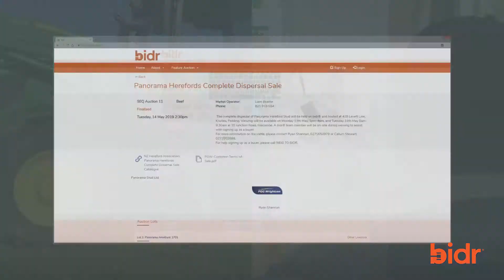Introducing bidr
An introduction to the team and philosophy of our company